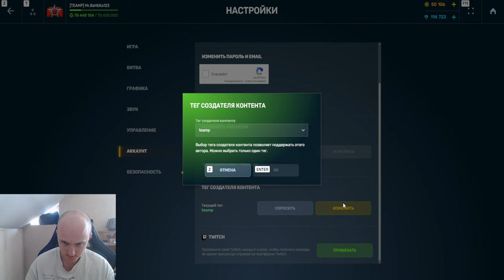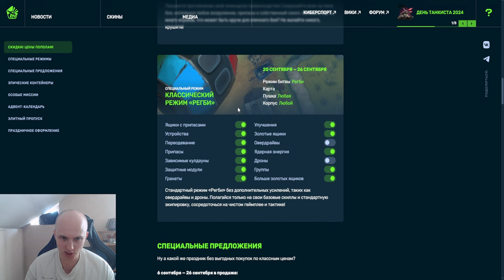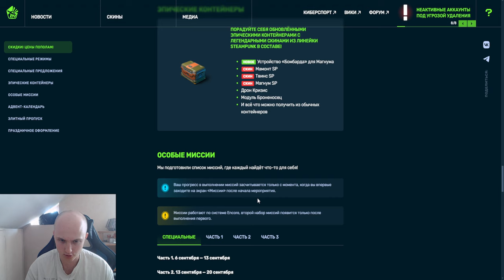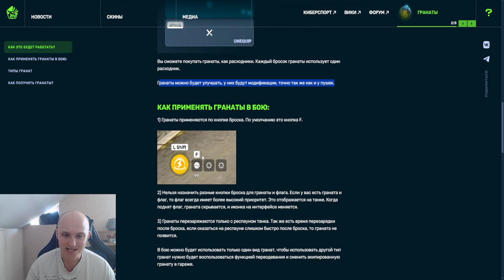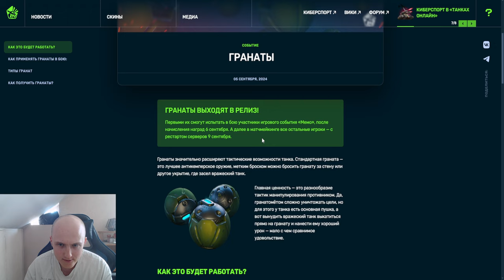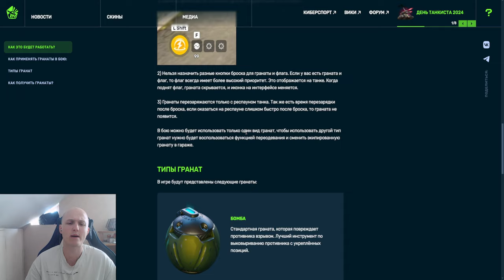ШОК! 7 НОВЫХ ГРАНАТ ,50% СКИДКИ и НОВЫЙ ЛУЧШИЙ ПРАЗДНИК ДЕНЬ ТАНКИСТА 2024 В ТАНКАХ ОНЛАЙН